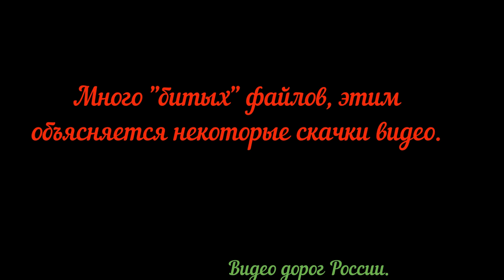Москва-Иркутск.Видео о маршруте. Серия 6